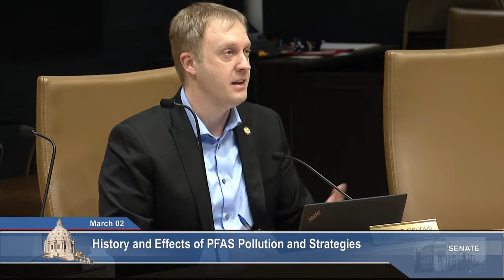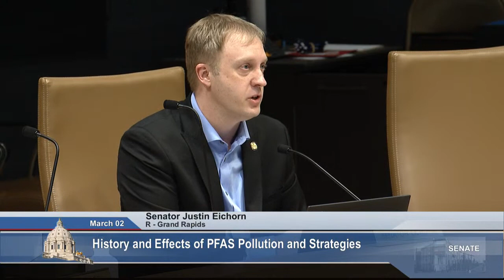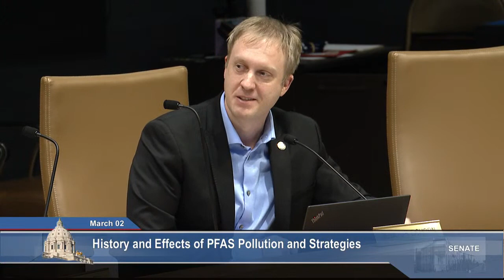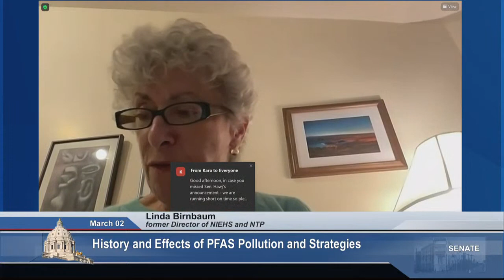Committee on Environment, Climate, and Legacy - 03/02/23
The History and Effects of PFAS Pollution and Strategies to Address It.

S.F. 776 (Seeberger) Firefighting foam use prohibition.

S.F. 450 (Gustafson) Products containing PFAS notice requirement.

S.F. 834 (Morrison) PFAS in certain products prohibition.

S.F. 68 (McEwen) Reporting of fish kills requirement and protocol development for state response.